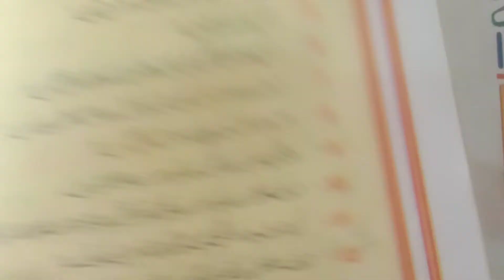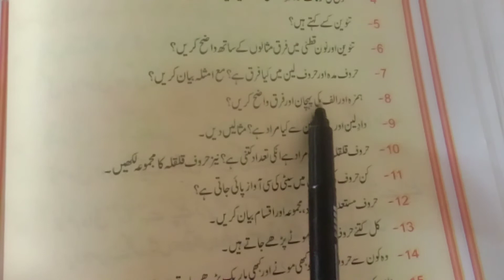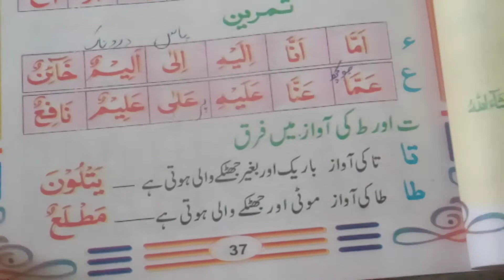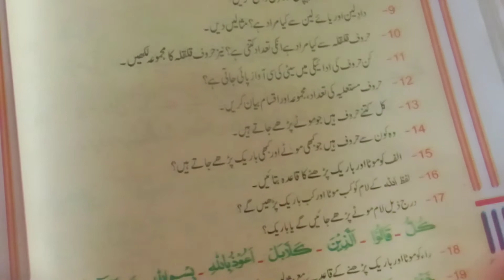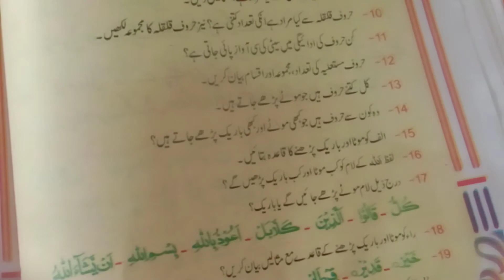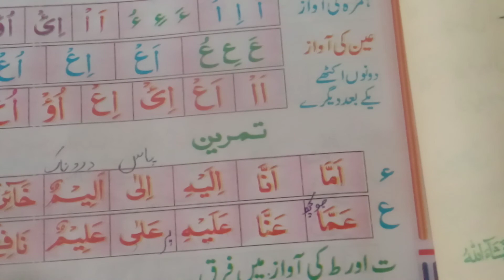Tjwedi Qaida//swalon k jwabat //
Important-question_and_answer#
qaria mamoona
Meri vediu ka mqsd deen ki taleem agy phlana hy
Ao qdm sy qdm mla deen ki talem ko amm kren